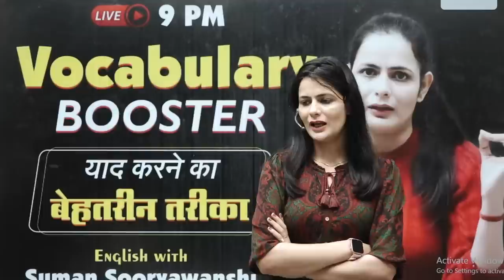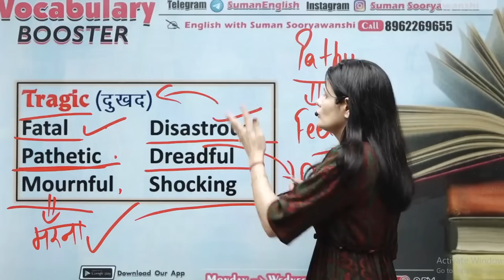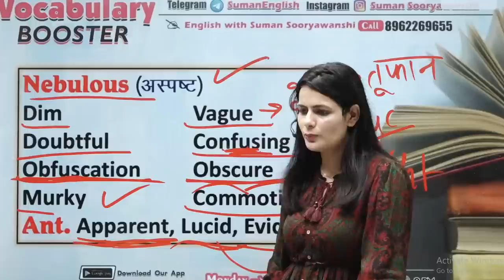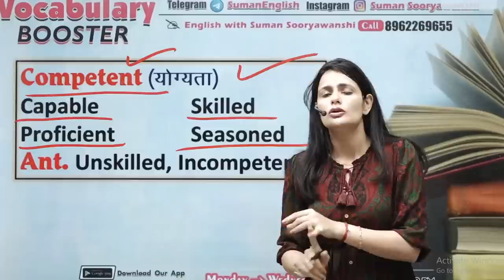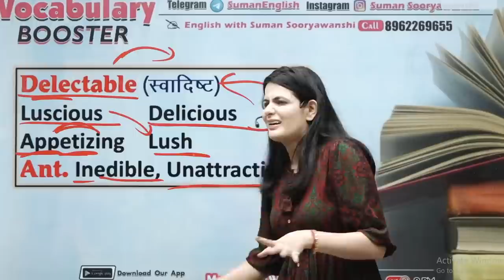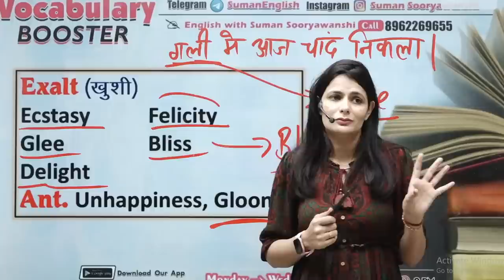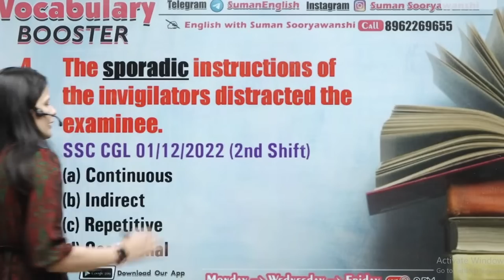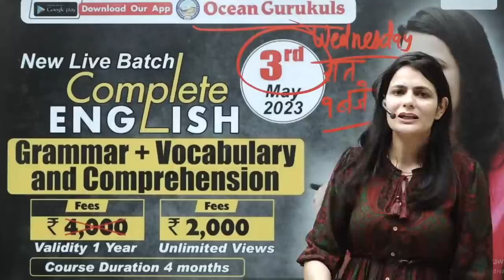VOCABULARY BOOSTER | याद करने का बेहतरीन तरीका | Best Tricks | Suman Sooryawanshi Ma'am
VOCABULARY BOOSTER | याद करने का बेहतरीन तरीका | Best Tricks | Suman Sooryawanshi Ma'am | Ocean Gurukuls

🎯🎯 NEW LIVE BATCH - VOCABULARY & COMPREHENSION LIVE BATCH WITH SUMAN MA'AM
       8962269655 / 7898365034 / 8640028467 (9 A.M. to 9 P.M.)

Best Method to learn English Vocabulary. Best tricks to Learn Vocab. All vocab in a single Batch. Vocabulary Booster. Vocab for all competitive Exams. Free Vocab for SSC Exams. Free Vocab for Banking exams. Free Vocab for Defence Exams. Vocab ko kaise yaad kare. Vocab ko yaad karne ki best trick